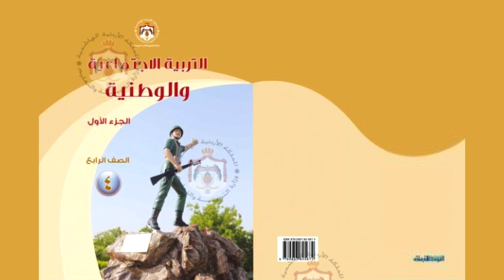التربية الاجتماعية | الصف الرابع – الوحدة الأولى - الدرس الأول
منهاج الصف الرابع للمكفوفين | الصف الرابع - الفصل الأول – التربية الاجتماعية – الوحدة الأولى - الدرس الأول